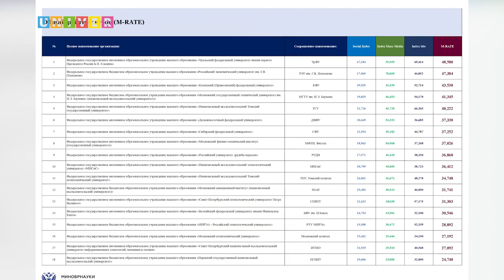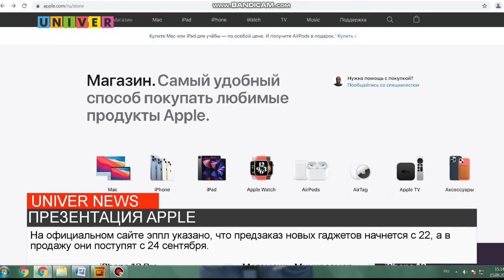НОВОСТИ КФУ от 16.09.2021